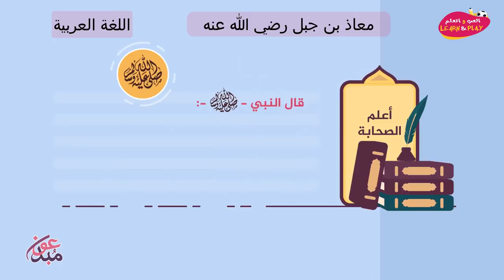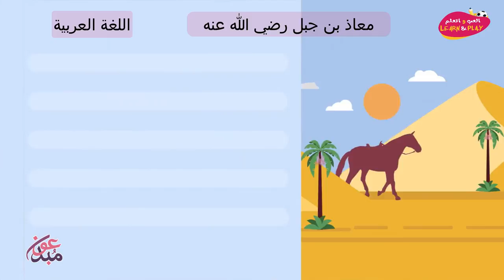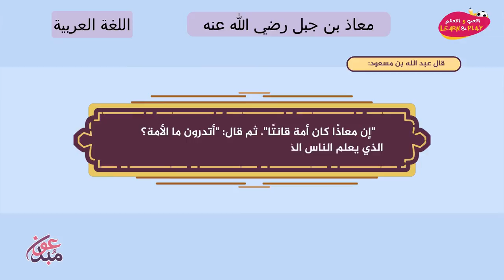الصحابي معاذ بن جبل الأنصاري، يُكنّى بأبي عبد الرحمن رضي الله عنه، أعلم الأمة بالحلال والحرام